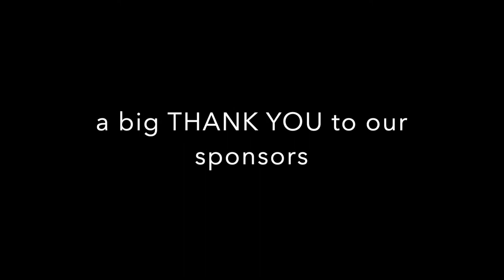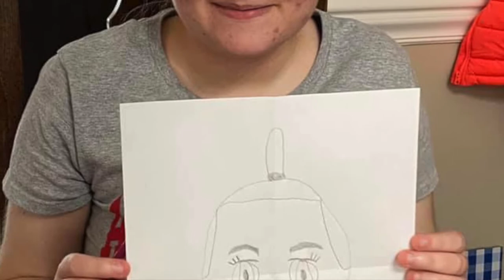Camp BOLD V 2020 Photo Memories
We hope you had a wonderful, fun-filled week joining camp from home!

Thank you to our wonderful sponsors that make Camp BOLD V possible:
United Way of the MidSouth
Mississippi Council on Developmental Disabilities
Sam's Club
Maples Memorial United Methodist Church
First Horizon Foundation